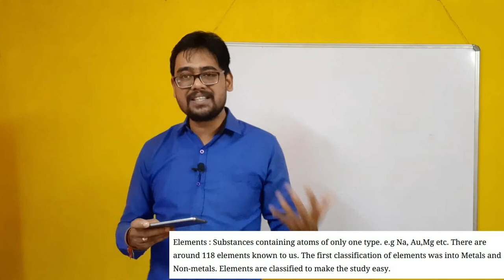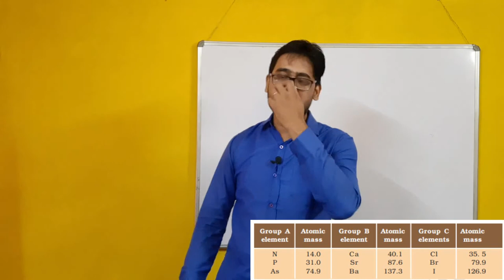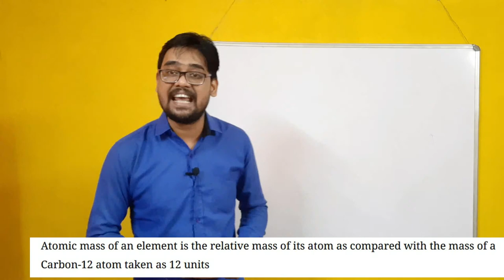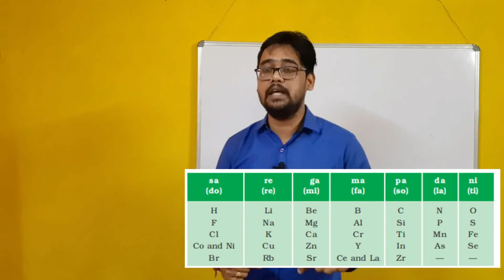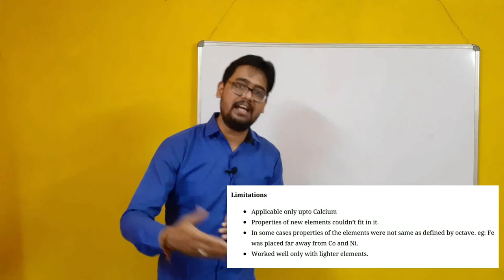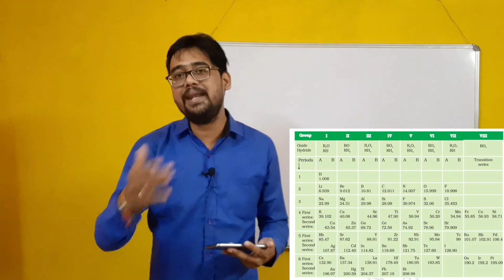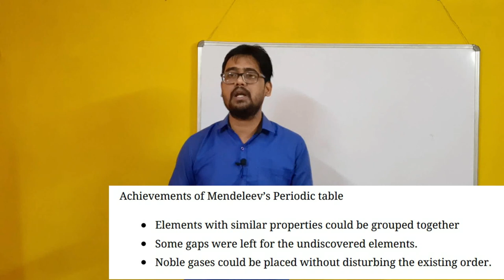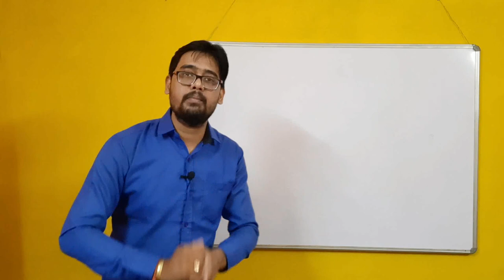Periodic Classification Of Element | Part 01 | Class X | Hriday Sir | In Assamese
Periodic Classification Of Element